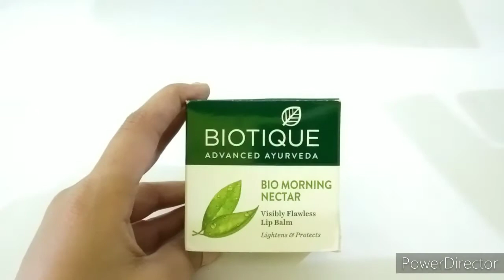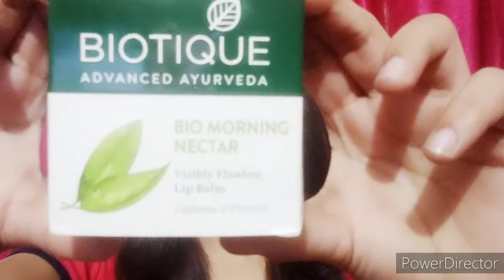Biotique advanced Ayurveda|bio morning nectar|visibly flawless lip balm lightens &protect||Priyanka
Hello guys.

In this video I review

Benefits:
softening
moisturizing
Nourishing
revitalizing
long-lasting
easy application
easy to blend

All the content in this channel is made by me, The Channel Owner (Priyanka).

 "Happiness consists more in conveniences of pleasure that occur everyday than in great pieces of good fortune that happen but seldom.”

"To be beautiful means to be yourself. You don’t need to be accepted by others. you need to accept yourself.”
LOVE U GUYS :)
 Priyanka ❤️